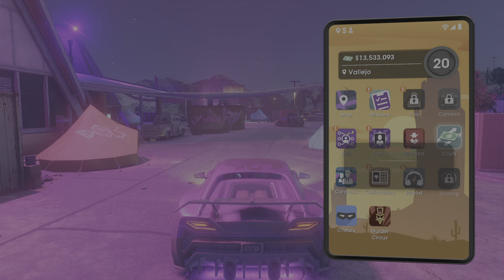Saints Row larpin it up 💯🤟🏾😎🥳